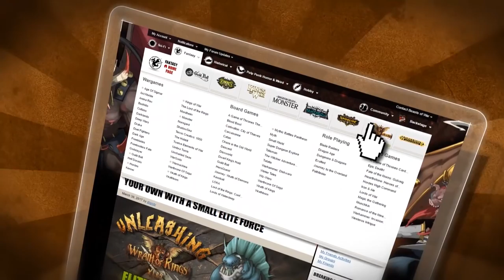Pacific Rim: Extinction - Early Development Stages With River Horse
We're here with Jack and Alessio from River Horse Games to talk about the early development stages of Pacific Rim: Extinction.

With Pacific Rim Uprising hitting theatres soon, we catch up with the guys from River Horse to talk about the core mechanics and miniatures - or dare I say giants - for their massive project and latest Kickstarter release.

What do you think of the invisible hex grid mechanic?